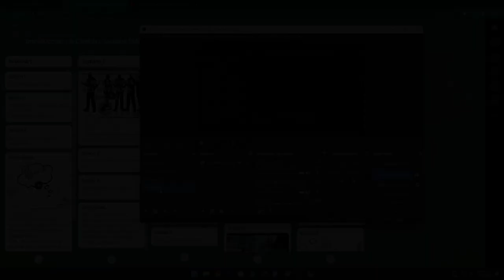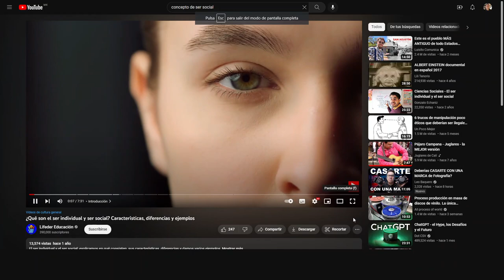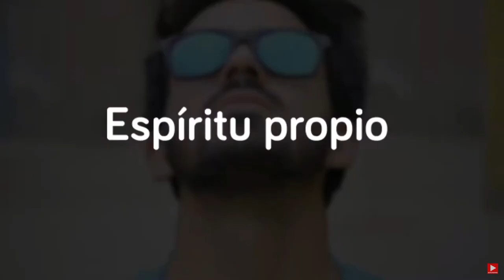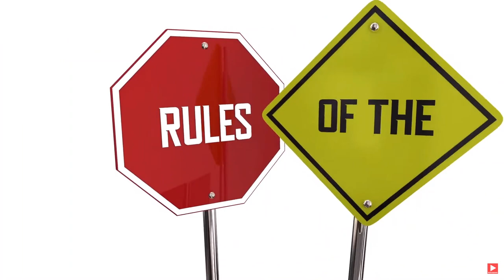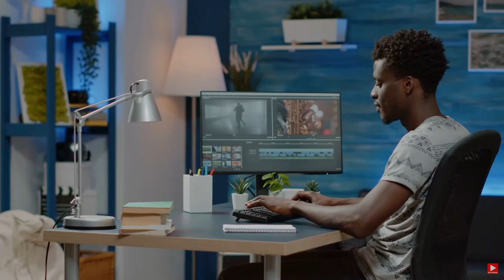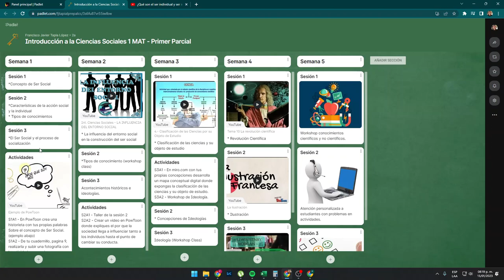ICS SESION 1